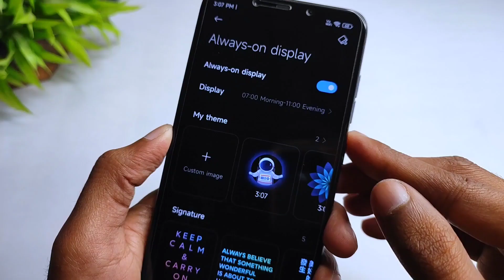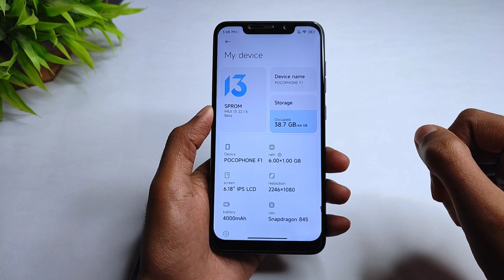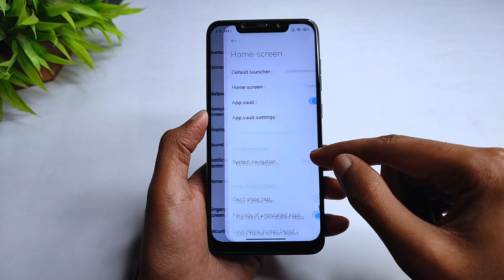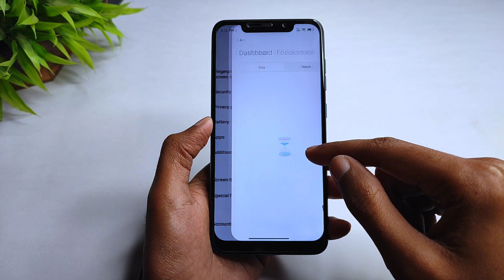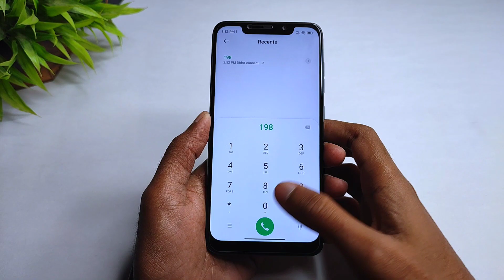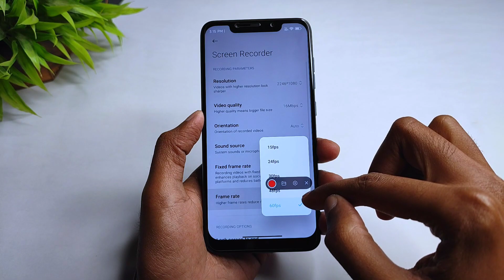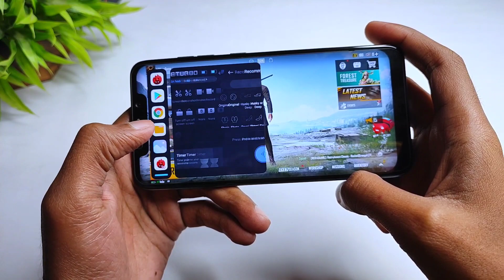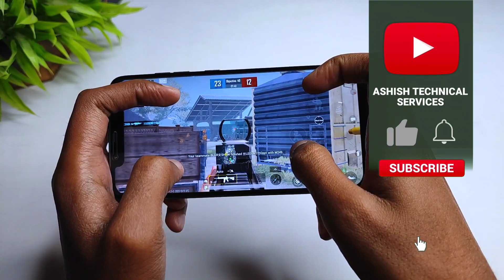Poco F1 - MIUI 13 SPRom 22.1.5 - Android 12 | MIUI 13 Control Center, AOD, Voice Changer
By - @sarveshp
Port From : Redmi K30